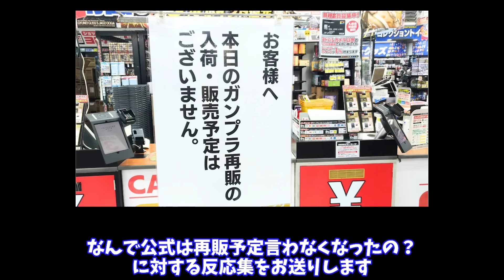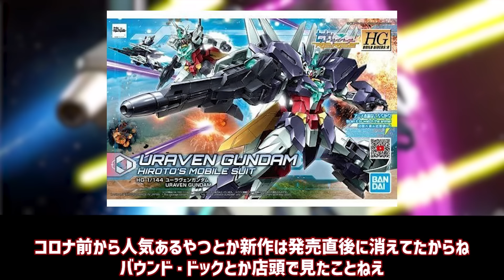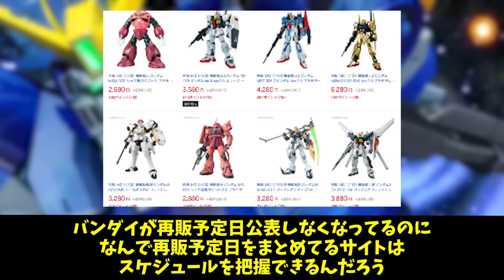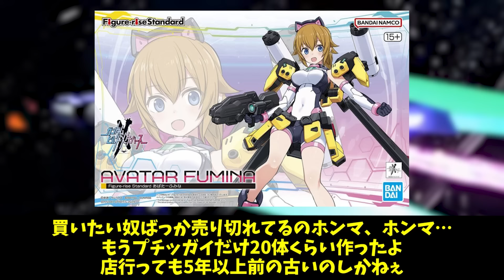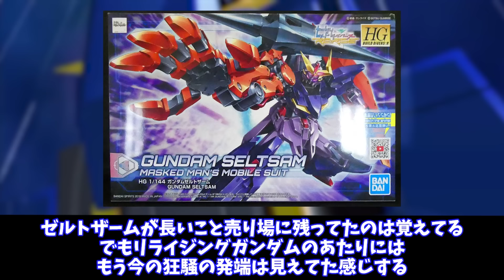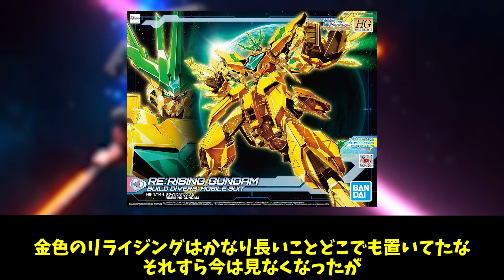なんで公式は再販予定言わなくなったの？